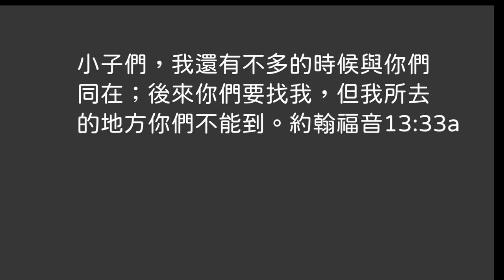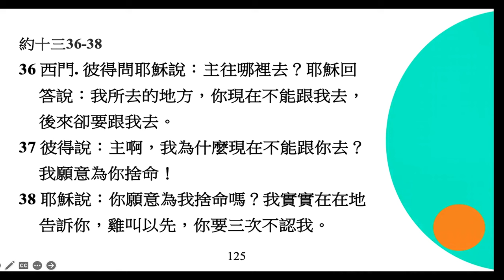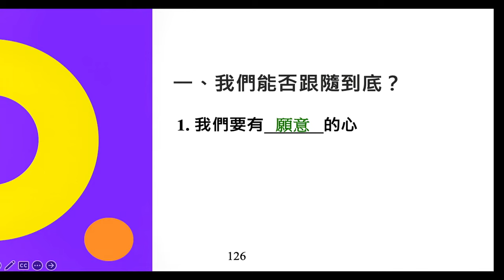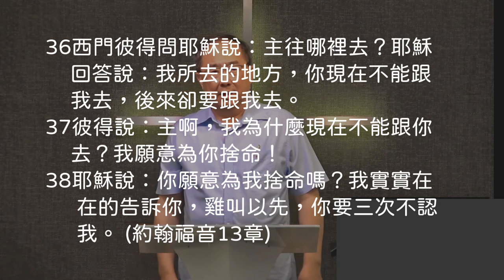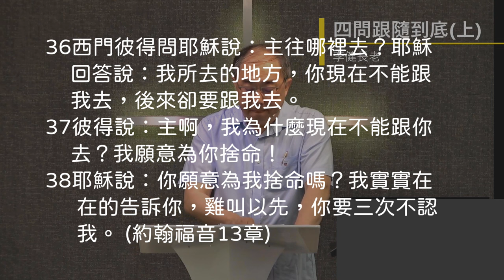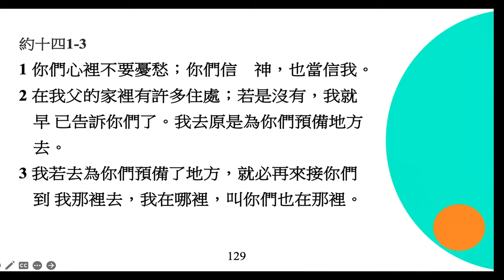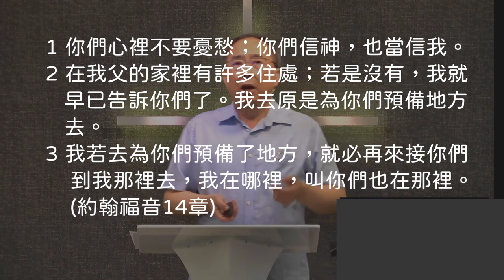李健長老: 四問跟隨到底(上) ｜ 約翰福音20240414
4/14 A&S主日
約翰福音（十九）
題目：四問跟隨到底
經文：約十三36～十四31